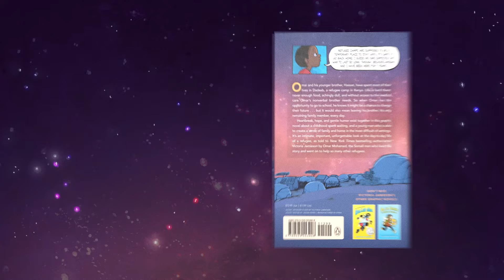When Stars Are Scattered | Official Trailer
A new graphic novel from the bestselling author of Roller Girl!

Omar and his younger brother, Hassan, have spent most of their lives in Dadaab, a refugee camp in Kenya. Life is hard there: never enough food, achingly dull, and without access to the medical care Omar knows his nonverbal brother needs. So when Omar has the opportunity to go to school, he knows it might be a chance to change their future . . . but it would also mean leaving his brother, the only family member he has left, every day.

Heartbreak, hope, and gentle humor exist together in this graphic novel about a childhood spent waiting, and a young man who is able to create a sense of family and home in the most difficult of settings. It’s an intimate, important, unforgettable look at the day-to-day life of a refugee, as told to Victoria Jamieson, the author of Roller Girl) by Omar Mohamed, the Somali man who lived the story.